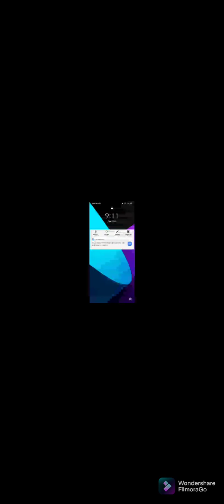I PLAY AT 360 DPI